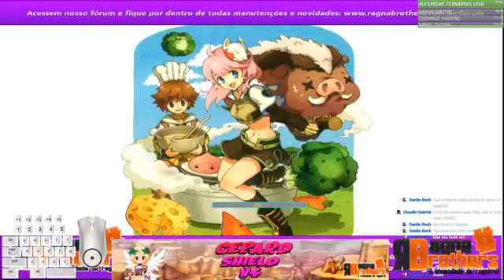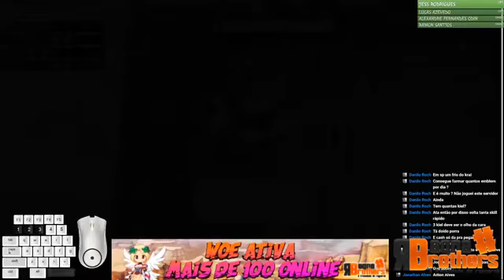PVPzinho/Farm e Tretinhas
aquele follow pra ajudar 😉
Vamos pro Rag!😍
SERVIDOR DE RAGNAROK: Host BR 0 LAG 🇧🇷
▶️W.o.E animada e servidor online 1 ano ❤️ VENHA JOGAR
🔒GepardShield v3, Eamod, @lgp
🎮Full Quest & BG, zeny valorizado.
🎮Staff ativa de verdade, conheça o servidor.
➡️QUEST E EVENTOS ESPECIAIS NESSES DIAS DE QUARENTENA.

▶ SUBSERVIDOR : MIDGARD -
• Level: 300/200.
• Status Máximo: 300.
• ASPD Máxima: 196.
• Rates: 15k/15k.
• Staff ativa.
• Emulador: Eamod 2019 ( liceanciado ).
• Pré renewal ( Dewata ).
• Drops Cartas Normais: 10%
• Drops Cartas MVP: 1%

Dúvidas disponha via WhatsApp ( 24 horas )